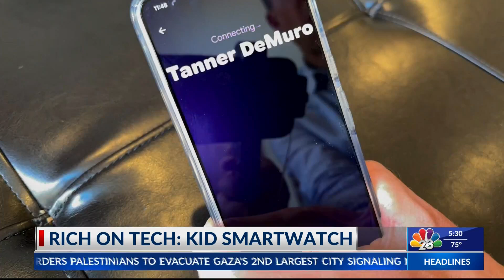NATIONAL FIREFIGHTER DAY | NBC 23 | LIFESTYLE SHOW HOST & EXECUTIVE PRODUCER DANIELLE BANDA TV